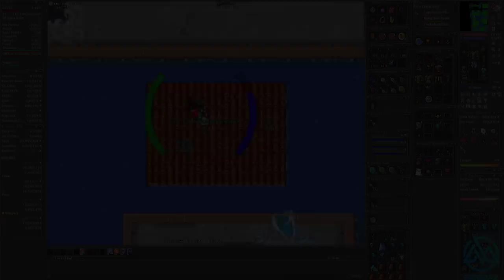ELIAS SOLADO BY GORACA? 😎 | ACHOU ITEM BIS NO CHÃO SORTE? | RP LVL 1765 DEAD